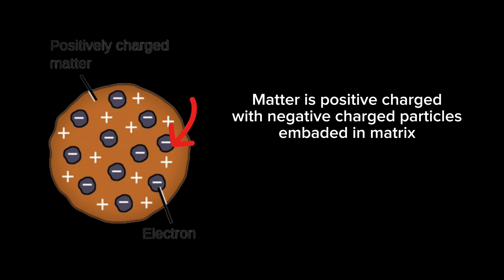Plum Pudding Theory|| 9th Chemistry